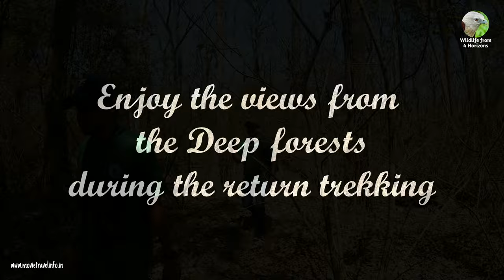തോൽപ്പെട്ടി വനം വെട്ടി തെളിച്ചു | eco restoration കാഴ്ചകൾ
Eco restoration activities inside the core zone of Tholpetti Forest by MTI Wildlife club, under the guidance of Kerala Forest Department.

1. Boderless - Aakash Gandhi
2. The Raising - Aakash Gandhi
3. By The Fireplace - Tracktribe

Kindly give your valuable feedback as comments to the video